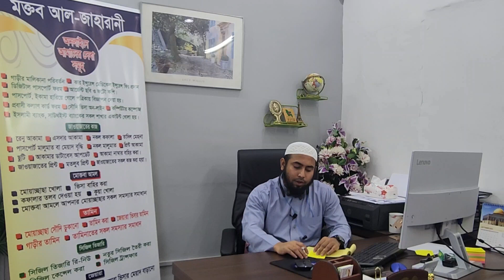বর্তমান কফিল কি হুরুব দিতে পারে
✅আমাদের সেবা সমূহ ✅
✅✅আকামার ডাটাবেস আপডেট
আকামা তাহদিস বাইয়ানাত
অনলাইন মেডিকেল
যে কোন ভিসা বিক্রি করা হয়
✅জাওাযাতের কাজ
তাজদিদ আকামা - এসদার আকামা - নকল কফালা - তাদিল মেহনা  - ছুটি -
নকল মালুমাত - পিন্ট আকামা - পাসপোর্ট মালুমাত বা মেয়াদি বিদ্ধি
আকমা নম্বার বাহির করা -
ছুটি থেকে না আসলে নাম কাটা
জাওাযাত পিন্ট - মতলুব পিন্ট
জাওাযাতের সকল কাজ করা হয়
হুরুফ খুরুজ নেহেয়া

✅মোক্তবা আমল
মোয়াচ্ছা খোলা
ভিসা বাহির কার
মোক্তবা আমলে আপনার মোয়চ্ছা কোন সমস্য থাকলে সমাধান করা
তাহদিস মোক্তবা আমল আকামা
মোক্তবা আমলের সকল কাজ করা হয়

✅তামিন করা
মোয়াচ্ছা সৌদি ডুকানো
তামিন শাসা
ছোট মোয়াচ্ছা সৌদি ডুকানো
তামিনাতের কোন সমস্যা থাকলে সমাধান

✅সিজিল তিজারি রেনু
নতুন সিজিল তৌরি করা
সিজিল কেন্সল করা
সিজিল ট্রান্সফার

✅আমেল মঞ্জিল বা ছায়েখ খাছ ভিসা তোলা

✅অনলাইন মেডিকেল
✅পান্নি মেহনার শাহদা করা

✅জেয়ারা
জেয়ারা ভিসা বাহির করা
জেয়ারা ভিসার মেয়াদ বাড়ানো
জেয়ারা তামিন
জেয়ার ভিসার গুরফা

✅গোরপা তিজারির যে কোন কাজ করা
       ভিসা ওকালা করা
       ভিস কেন্সেল করে নতুন ওকালা
        কফিল লেটার
       বেতনের পেপার- তারিফ রাতিব

সৌদি আরবের যাবতিয় কাজ করে থাকি